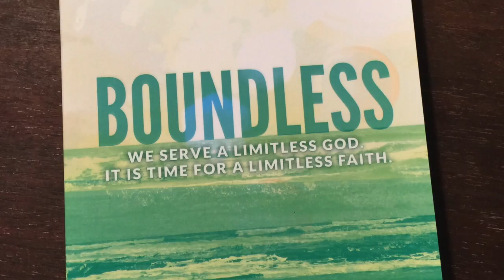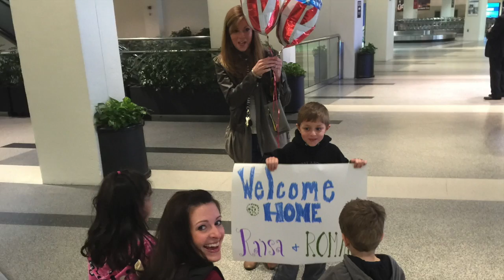Riah Grace Littleton - Firework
This video is about Firework